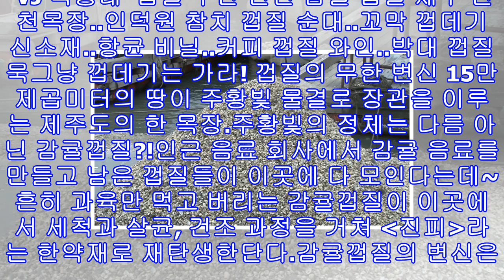'vj 특공대' 껍질 무한 변신 감귤 껍질 제주 신천목장..인덕원 참치 껍질 순대..꼬막 껍데기 신소재..항균 비닐..커피 껍질 와인..박대 껍질 묵